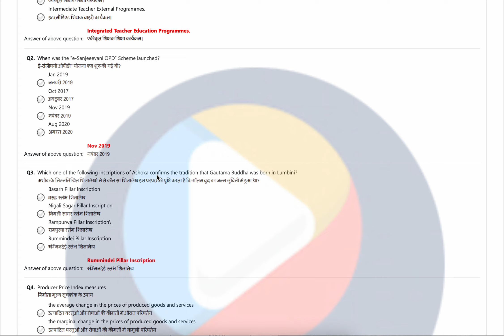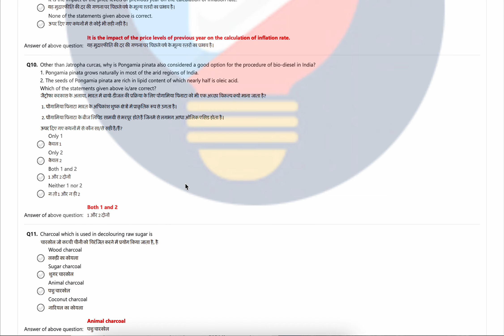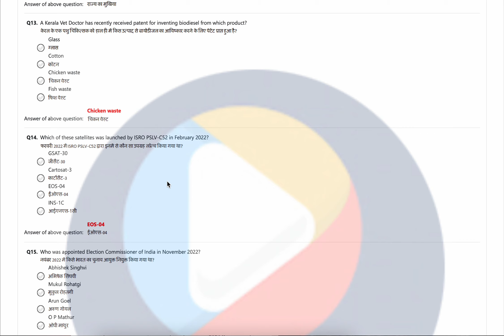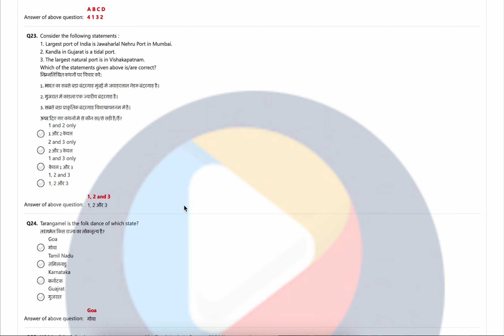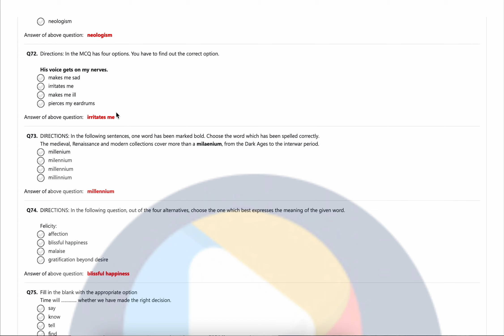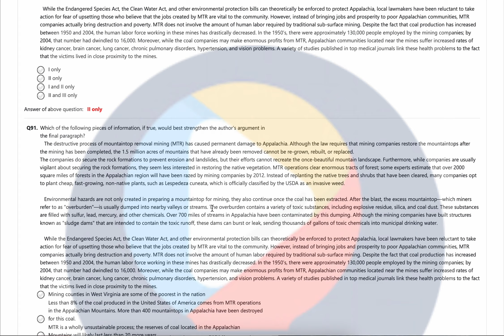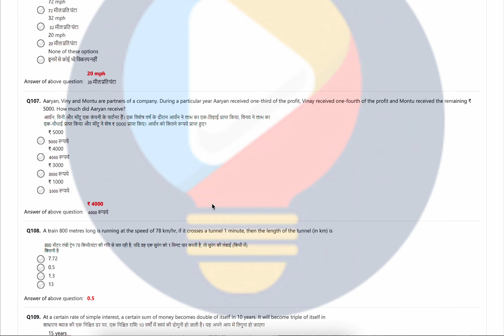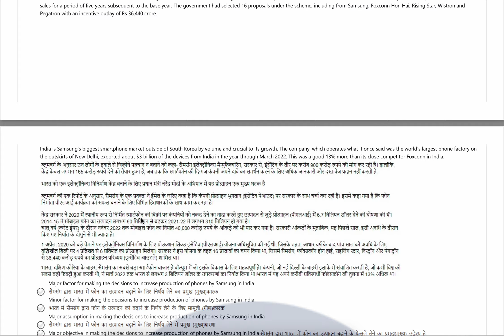NIFT Previous year paper I NIFT MFM 2023 I NIFT 2024 I Design exam